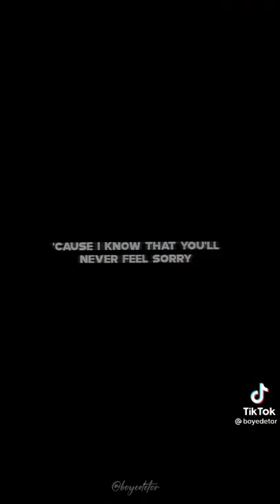Moira dela torre x Jason Hernandez welcome to the club 🥺😭💔